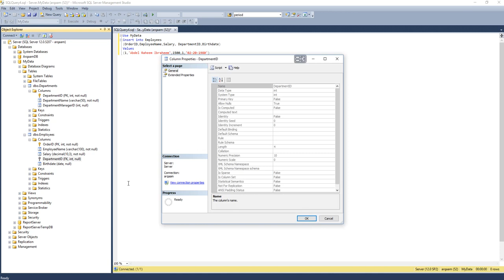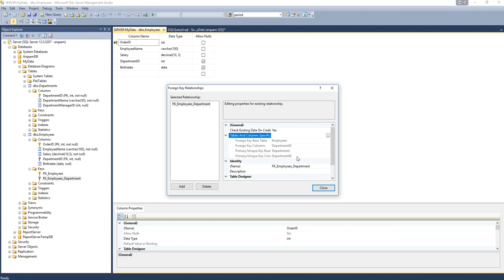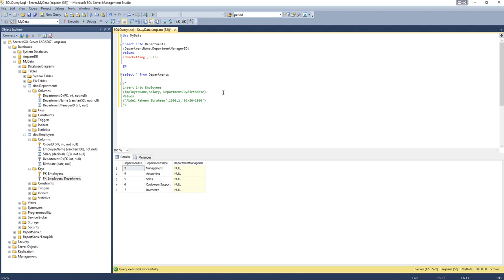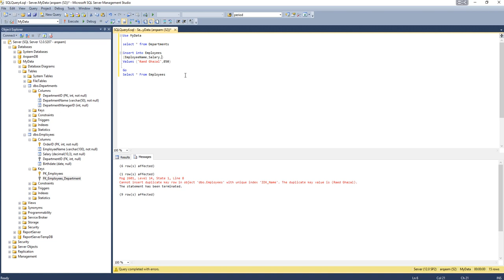07-MS SQL Server Insert Statement Part 1 إضافة سجلات لجدول بيانات - الجزء الأول